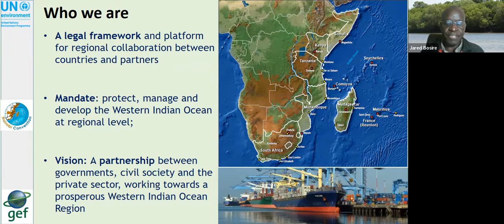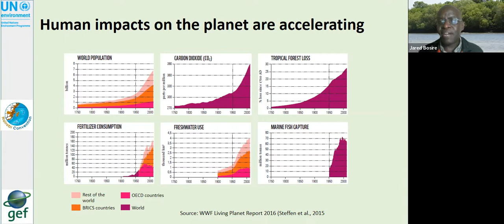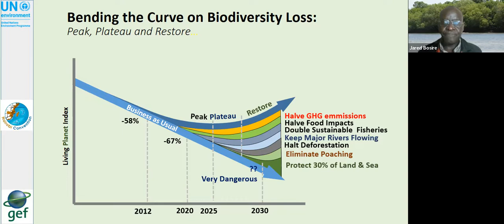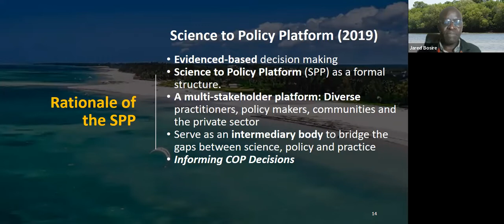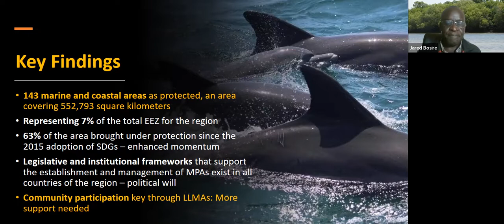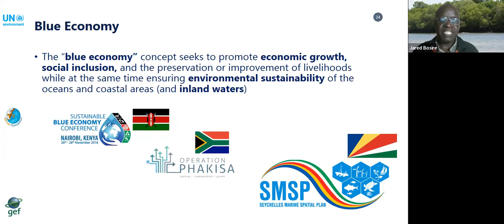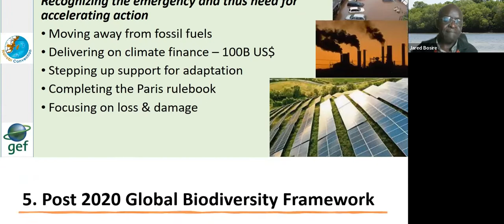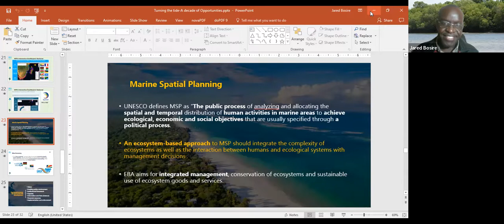Turning the Tide: a Super Decade of Opportunities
Perspectives in Global Development: Spring 2022 Seminar Series
Africa is experiencing an unprecedented scale of large scale developments ranging from ports and harbors, mining, roads and railways, agriculture and oil & gas among others all principally driven by huge financial inflows from different funding streams. These developments are critical for Africa’s economic growth as encapsulated in Agenda 2063 and development blue prints of different countries across the continent. These coastal developments intersect with high biodiversity areas hosting critical natural assets e.g. corals, mangroves, seagrass beds and sandy beaches among others which support diverse economic sectors e.g. fisheries and tourism and additionally provide critical ecosystem services e.g. carbon sequestration, coastal protection, water quality enhancement and cultural services among others. Traditional threats and the increasing pace and scale of developments have continuously threatened biodiversity so critical in the delivery of crucial ecosystem goods and services, which form the base of coastal/national economies in many countries. About 67% of the total population of species have been lost since the 1970s with further and steady losses expected without concerted, coordinated and large scale efforts to turn the tide on biodiversity loss. The 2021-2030 decade offers great opportunities with the convergence of key global policy processes i.e. Agenda 2030, Decade of Ocean Science, Decade of Ecosystem Restoration, post 2020 global biodiversity framework, the Paris 2015 Agreement and its successor Glasgow Compact on Climate Change. Demonstrable political commitment, huge financial and technical resources will be required to capitalize on the momentum of these decadal opportunities for a sustainable future.

Jared Bosire has a Ph.D. in marine science with more than 20 years of experience focusing on environmental sustainability in various sectors ranging from wildlife, freshwater, energy and climate change, forestry and coastal and marine ecosystems. This diverse experience covers governmental, non-governmental and inter-governmental organizations. He has led many national, regional and international programmes and played a critical role in capacity building supporting senior managers in government organizations for effective program implementation and at the tertiary level in research and academic institutions. Jared has offered leadership in organizational development and transformation in both government and no-governmental organizations leading to landmark sustainable growth. He currently works at the UNEP Nairobi Convention as Programme Manager.

Jared is a recipient of the Royal Academy of Overseas Science Award (by the Belgian Government) and the International Fellow of the Year of the Society for Wetlands Scientists (SWS). He also received an Award on Distinguished Achievements in Marine Sciences by the Board of the Kenya Marine and Fisheries Research Institute KMFRI. Additionally, he serves as an Elder in the Seventh Day Adventist Church, he is married and has three daughters.